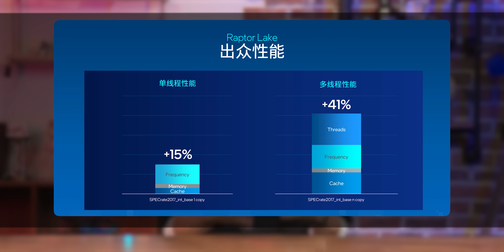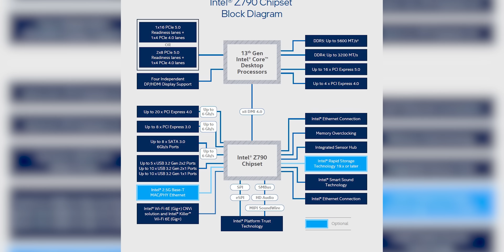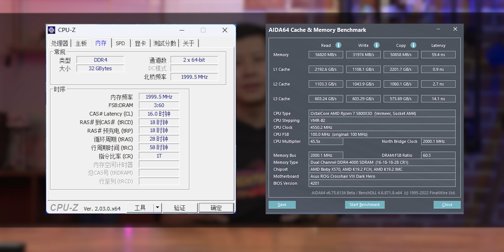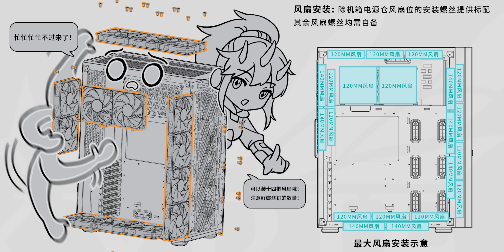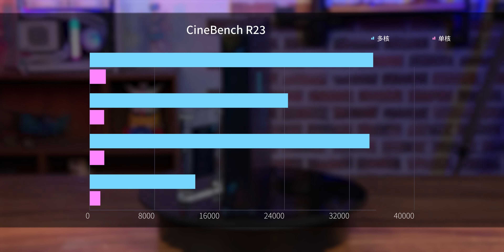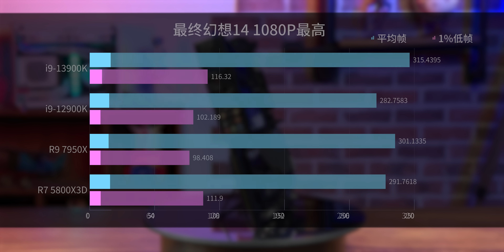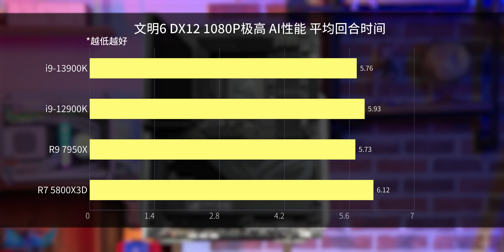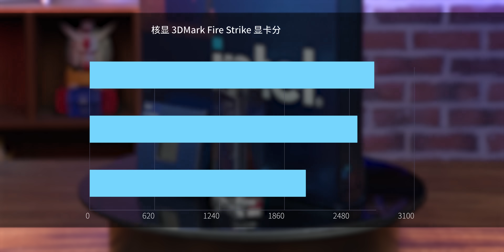牙膏再次挤爆？13代酷睿处理器i9-13900K手发评测【翼王】